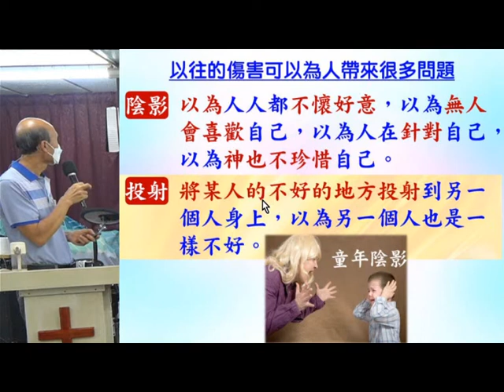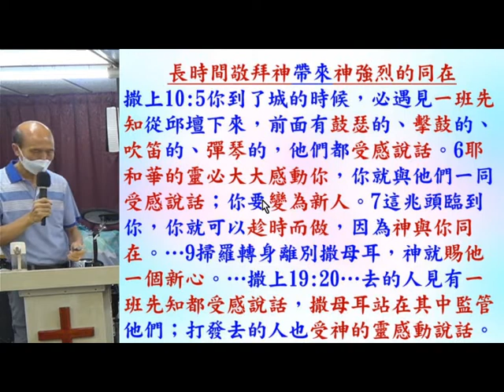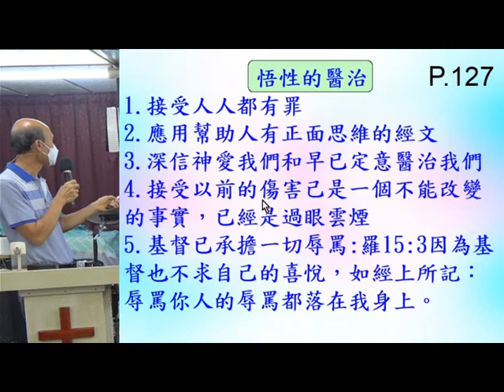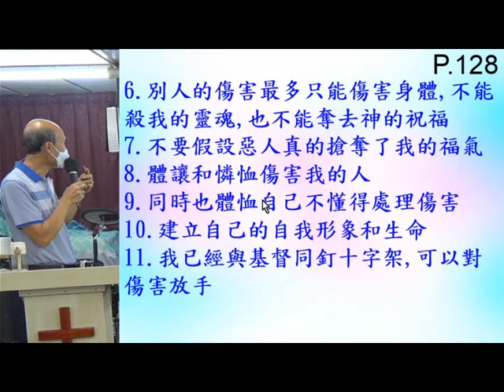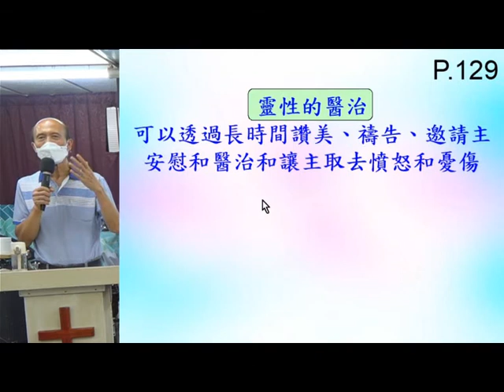輕鬆得勝 (7E) - 處理傷害 - 10.2021 -葉牧師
輕鬆得勝 (7E) - 處理傷害

1. 與主的關係：怎樣建立與主相愛的關係，怎樣從主的愛得力，怎樣深信神的供應和計劃。
2. 處理生命：怎樣不被人、罪、負面思想情緒和潛意識、婚姻和生活的問題、和侍奉的問題影響。
3. 進入不同層次的侍奉：侍奉可以由簡單的生活見證，到建立別人的靈命，或進入策略性的侍奉。

《輕鬆得勝》的特色：
1. 一目了然：簡單知道怎樣處理和發揮生命。
2. 有實際可行的方法：我和很多人曾20年實際地應用。
3. 可以輕鬆喜樂地得勝：可以在恩典中輕鬆喜樂地處理任何問題，不需要在壓力下成長。因為耶穌的軛是容易的，而神喜悅我們任何真心的努力。
4. 活出《輕鬆得勝》並不太難：處理和發揮生命並不是遙不可及。